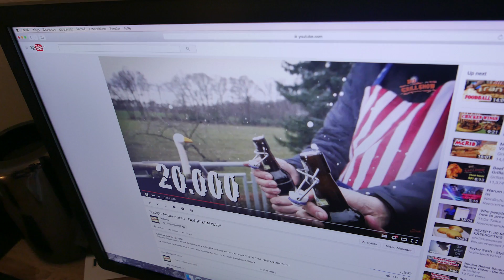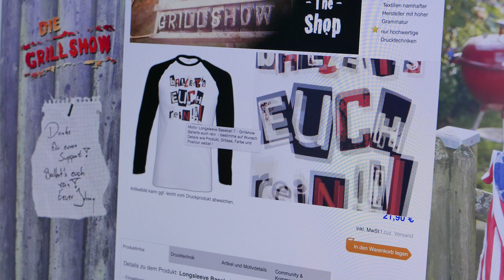Der Grillshow Shop ist da!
Freunde - das Langversprochene ist endlich Wirklichkeit geworden! Ballert's euch rein!